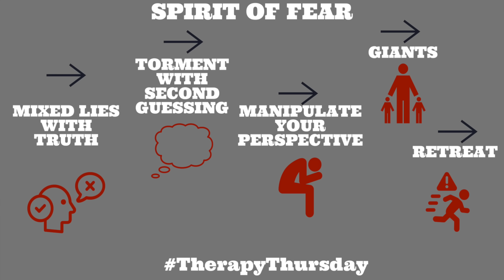I Fear Failure | Therapy Thursday | Jerry Flowers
Many times the fear of failure is worse than failure itself. We must redefine what we consider as failure and understand that God has not given us the spirit of fear.